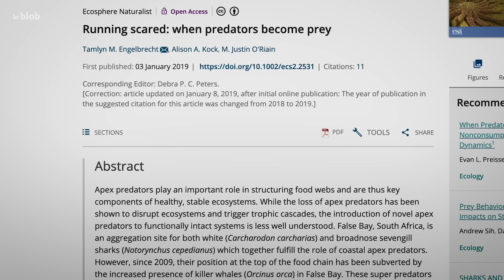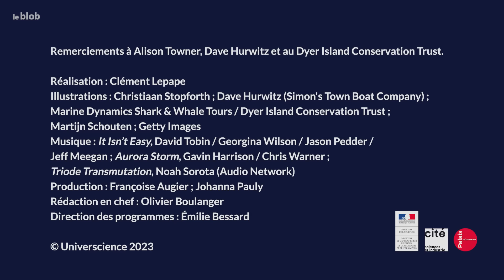Deux orques font disparaître les requins d’Afrique du Sud et bouleversent l’écosystème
Actuellement, la pointe de l’Afrique du Sud est le théâtre d’un profond bouleversement de son écosystème. Alors que les requins, en particulier les grands requins blancs et les requins plat-nez, régnaient sur l’océan jusqu’à il y a encore quelques années, ce sont aujourd’hui eux les proies. En effet, deux nouveaux superprédateurs ont fait leur entrée. Leur nom : Bâbord et Tribord, deux orques mâles qui se spécialisent dans la chasse au requin. Alors que ces derniers ont fui les côtes en masse, les scientifiques et les autorités s’inquiètent de l’impact sur la biodiversité, mais aussi sur l’économie locale, en partie fondée sur la présence des requins.

🐬🐋🦈 Pour faire un don au Dyer Island Conservation Trust, qui surveille et protège la vie marine dans la région concernée